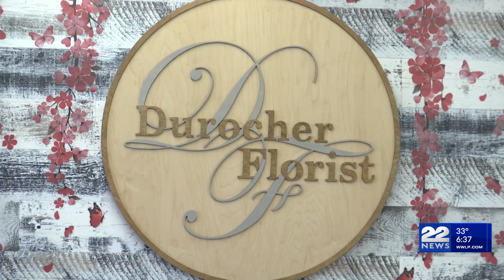Last chance to buy flowers for your valentine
It's February 14th, which is Valentine's Day, and millions of people all across the country will be celebrating their true love.